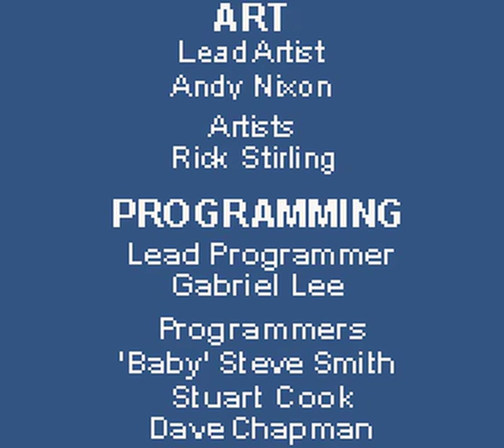Game Boy Color Longplay [166] Jim Henson's Bear in the Big Blue House (US)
Jim Henson's Bear in Big Blue House is a compilation of mini-games aimed at children. It was published by Ubisoft in 2002 on Game Boy Color and PlayStation. It is based on the American children's television series of the same name.